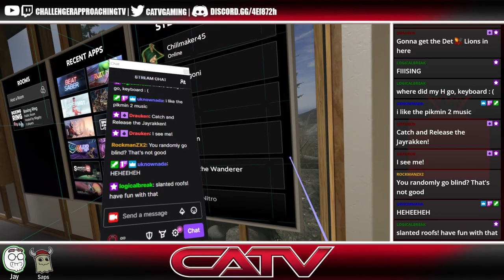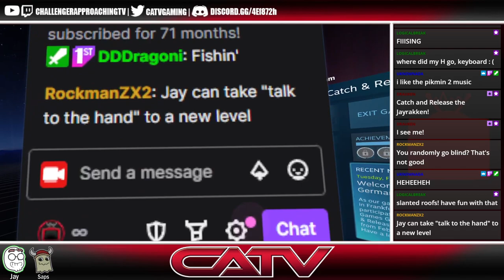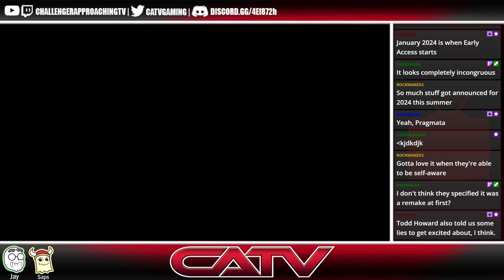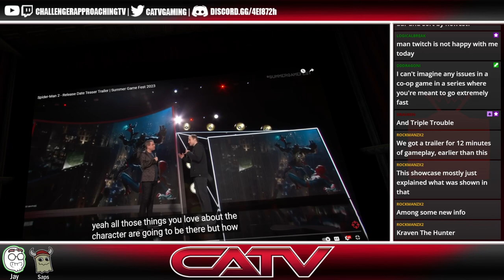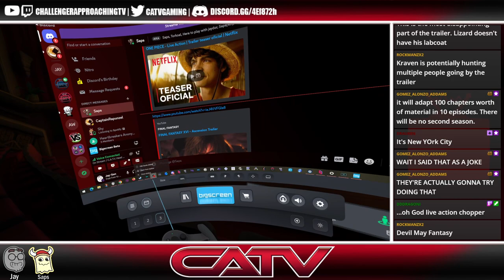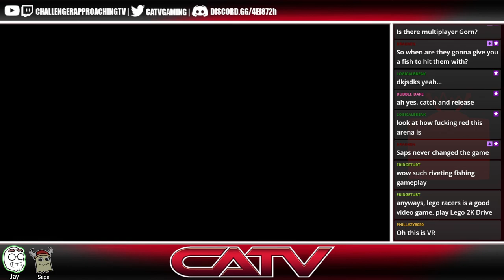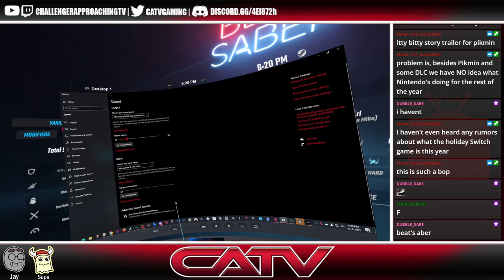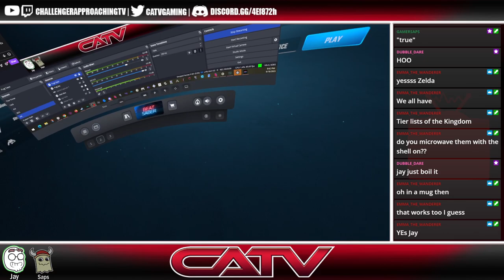[Catch and Release + More] Jay's 2023 Canada Fishing Trip Stories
[Timestamps]
0:00:00 Timer
0:01:57 Intro
0:06:18 Fishing Starts
1:47:11 Saps Story Intermission
1:57:48 The rest of the Canada Stories
2:54:22 Saps show Jay game Reveals he missed
3:33:45 Testing Gorn
3:44:45 Testing Superhot
3:48:26 Testing Fruit Ninja
3:58:15 Testing Beat Saber